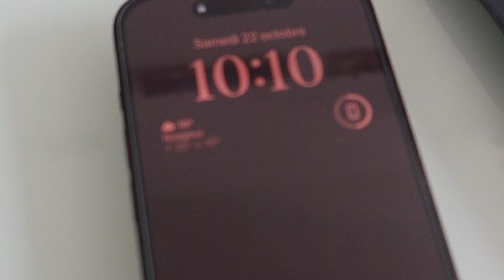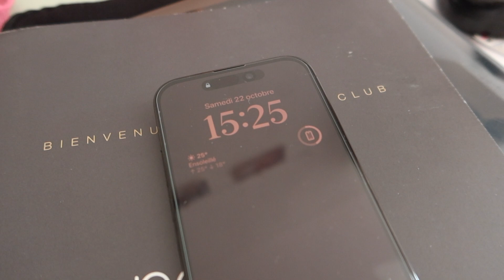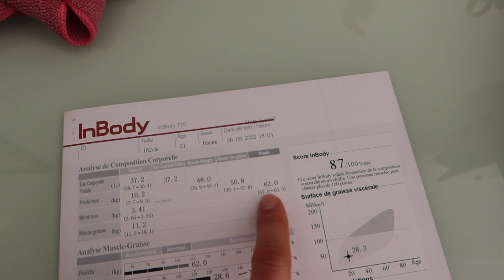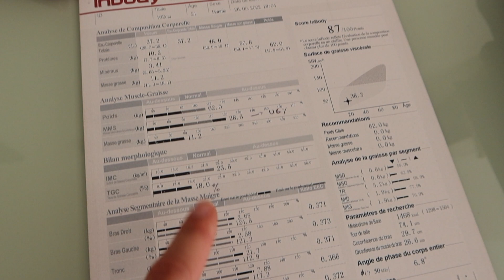DEUX ENTRAÎNEMENTS PAR JOUR ?? Je me suis blessée + mon analyse corporelle détaillée (bilan Inbody)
📈  Pour toute demande de coaching personnalisé, me contacter par mail ou via DM Instagram🪄